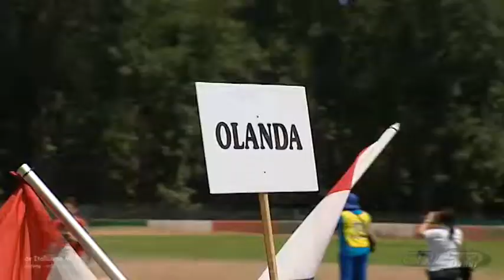- CrozzMedia - EK Autocrozz - Azzurro racingteam -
mede mogelijk gemaakt door de Italiaanse Meren, Winterswijk-Kotten